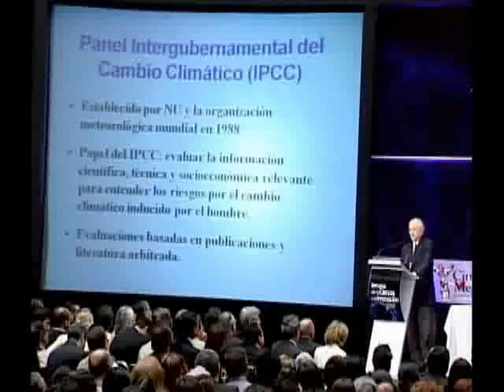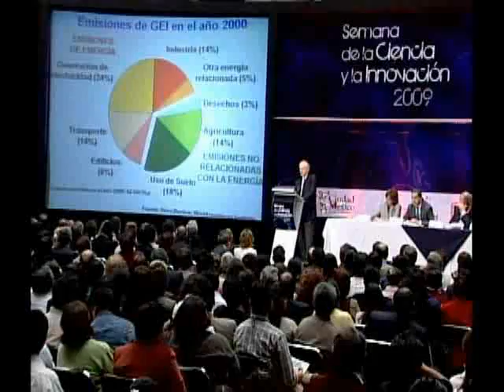Mario Molina en la Semana de la Ciencia y la Innovación 2009 (parte 2)